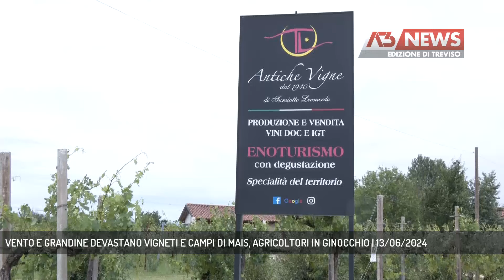VENTO E GRANDINE DEVASTANO VIGNETI E CAMPI DI MAIS, AGRICOLTORI IN GINOCCHIO | 13/06/2024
A3 NEWS Treviso 13/06/2024 - SALGAREDA - Vento e grandine hanno fatto danni ingenti nei campi sul confine tra Salgareda e Noventa di Piave. Alcune aziende agricole sono in ginocchio. "E' stato un evento davvero straordinario", racconta un agricoltore della zona. - Intervistati GIOVANNI BUSANELLO (Imprenditore agricolo), ANDREA FAVARETTO (Sindaco di Salgareda) (Servizio di Cristian Arboit) - Segui Antenna Tre anche sul digitale terrestre! Visita il sito